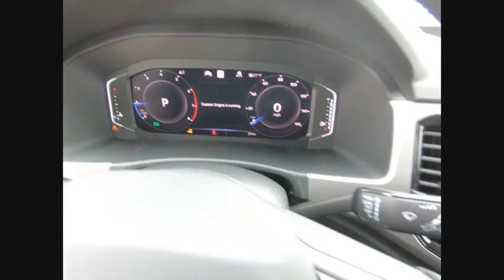2020 Volkswagen Atlas Cross Sport N0124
2020 Volkswagen Atlas Cross Sport 2.0T SEL